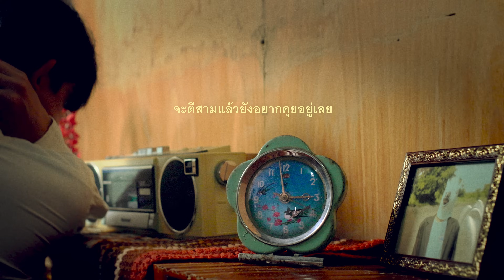macaw & the flowers - เธอมองนาฬิกา [ Official Lyric Video ]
Artist : macaw and the flowers
Guitar , Chorus : Pumin Tovichian (Flok)
Drum , Chorus : Pawin Unhakongtripop (Winner)
Bass , Vocal  : Piyawat Sutichai (Stang)

Single : เธอมองนาฬิกา
Producer : macaw and the flowers

Recording At Yodmai HomeStudio
Recording engineer : Poopingka Sookhruan
Editing : Stereo Pieces Studio
Mixing and Mastering : Stereo Pieces Studio
Vocal Director :Pumin Tovichian
Synthesizer : Thanatephol Khamkaew , Pumin Tovichian

Music Video
Video By
Poramat Promtu

Editor, Colorist
Napatsorn Saksupap

Special Thanks :
Psyche man House

Lyrics : Pawin Unhakongtripop (Winner)

ก็ไม่รู้ว่าทำไมเวลาที่เราใกล้กัน
มันดูเหมือนจะเดินไว ไวคล้ายสายลมวูบเดียว

ฝันถึงเพียงแค่เราได้ไหม ตอนที่ไม่ได้เจอ
ก็ใจเราดันมีแค่เธอ จะตีสามแล้วยังอยากคุยอยู่เลย

เพราะ..เธอทำให้พระจันทร์ดูอ่อนหวาน
เพียง แค่สองเรามีกันในทุกวัน
มอง แค่มองดวงดาวก็อ่อนไหว
ขอ ให้เธอเคียงข้างกันต่อจากนี้จะได้ไหม

ก็ไม่รู้ว่าทำไม ในตอนที่เธอหายไป
นาฬิกาเดินเชื่องช้า  จนฉันนับวันเฝ้ารอ

เธอมองนาฬิกาบอก ว่าถึงเวลาจะนอน
(อาจเพราะเราเปราะบางยามนิทรา)
(ต่อรองเข็มนาฬิกา เดินเชื่องช้าอีกสักหน่อย)

จะตีสามแล้วยังอยากคุยอยู่เลย